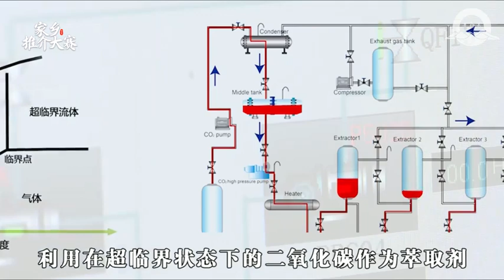2005 贵州：娄山关超临界萃取食用油宣传